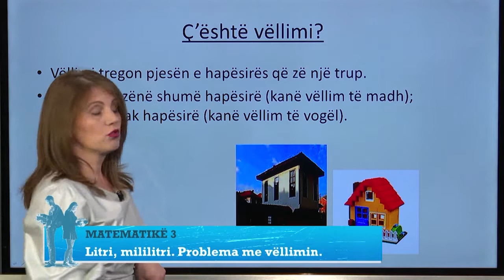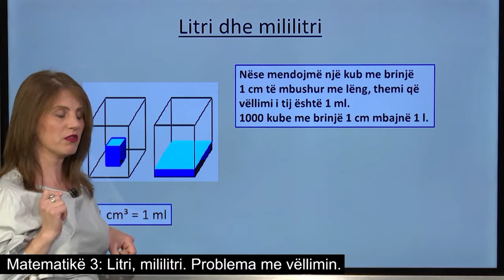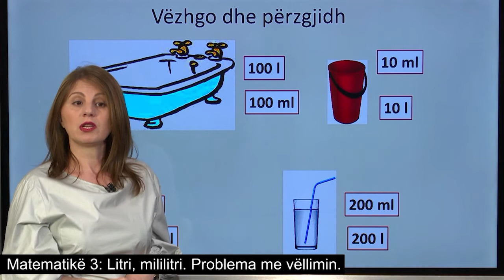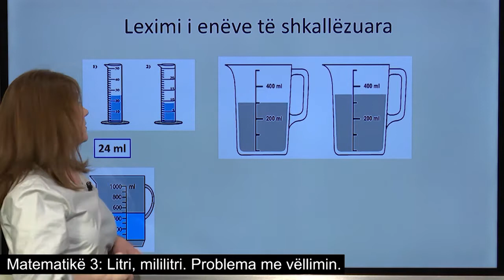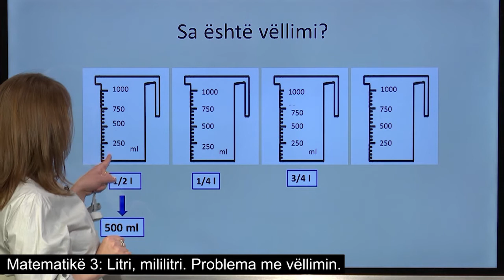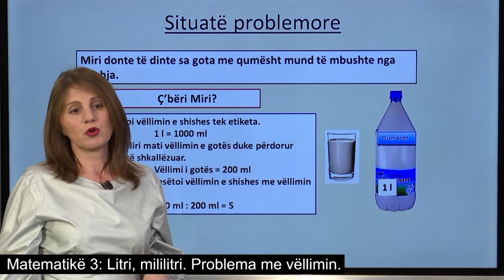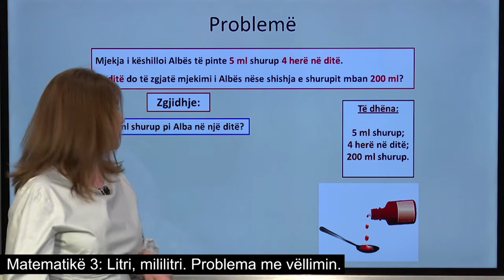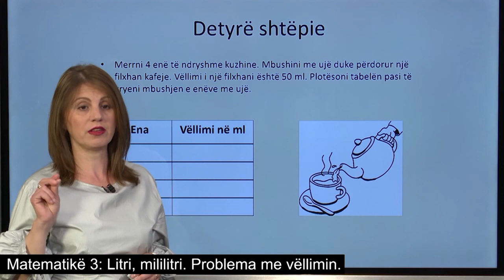Matematikë 3 - Litri, mililitri. Problema me vëllimin.